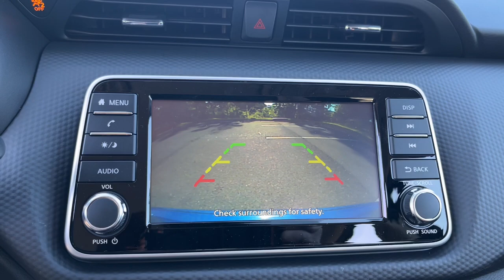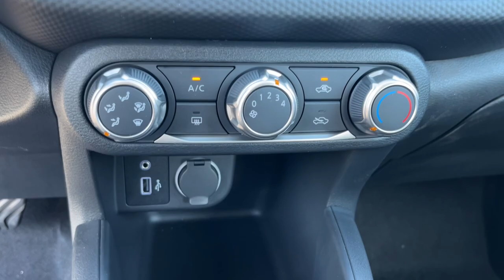2024 Nissan Kicks S AL Tuscaloosa, Northport, Bessemer, Birmingham, Columbus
New 2024 Nissan Kicks S available at Townsend Nissan located in 2620 Skyland Blvd E, Tuscaloosa, AL, 35405. Servicing the Tuscaloosa, Northport, Bessemer, Birmingham, Columbus area.

Get a feel for the  2024  Nissan Kicks. Relax and enjoy the ride in this comfortable Kicks, the affordable small crossover that prioritizes safety, efficiency, and fun.  These are just some of the great options this vehicle comes with: Apple Carplay®/Android Auto®, Pre-Collision System, Touchscreen Infotainment System, Intelligent Auto on/off High Beams, Tires All-Season , Lane Keeping Assist, Bluetooth® Connection, Blind Spot Monitor, Stability Control, CVT Transmission. Navigate your world in confidence and style in this safety-minded Kicks. Come in for a fun and easy test drive. Our team will make it the best part of your day.